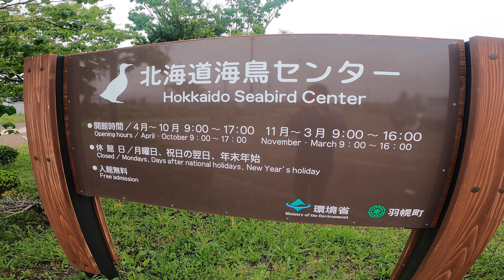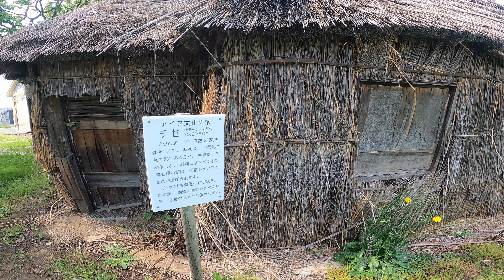JA59スーパーカブ110で行く2024年北海道ツーリング ＃6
天気が悪かったのでみさき台公園キャンプ場から苫前町郷土資料館に行ったりしました。

自己紹介
ベルと申します。
大阪でWEBライターをやっています。

僕のコンテンツにはPR広告が含まれます。
動画内で紹介している熊嵐はこちら
羆嵐 (新潮文庫)

使用機材
・愛車はホンダ　スーパーカブ110（JA59)
・デジタル一眼　PENTAX　K-S2
・アクションカメラ　GoPro９
・アフレコ用マイク

バイクでベトナム縦断、台湾一周、冬季北海道縦断などをしてきました。
キャンプや登山なども大好きですヽ(=´▽`=)ﾉ

書籍
・ベルのベトナム縦断　→

英語:
The weather was bad, so we went to places like the Tomamae Town Local History Museum from the Misaki-dai Park Campground.
中国語（簡体字）:
由于天气不好，我们从美崎台公园露营地去了苫前町乡土资料馆等地方。
フランス語:
Comme le temps était mauvais, nous sommes allés à des endroits comme le Musée d'Histoire Locale de la ville de Tomamae depuis le camping du parc Misaki-dai.
スペイン語:
Como el tiempo era malo, fuimos a lugares como el Museo de Historia Local del pueblo de Tomamae desde el camping del Parque Misaki-dai.
ドイツ語:
Da das Wetter schlecht war, sind wir von dem Campingplatz im Misaki-dai-Park zu Orten wie dem Heimatmuseum der Stadt Tomamae gegangen.